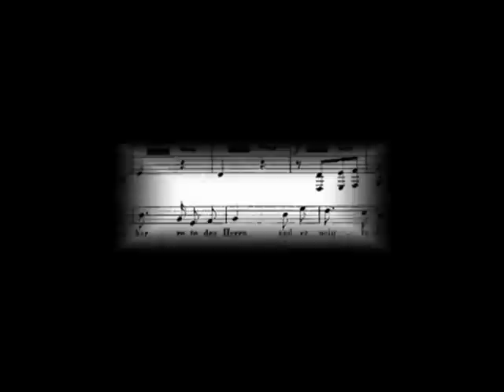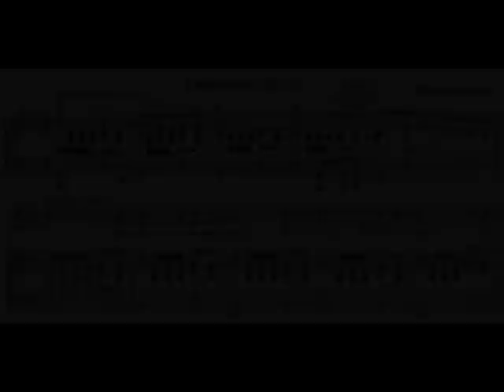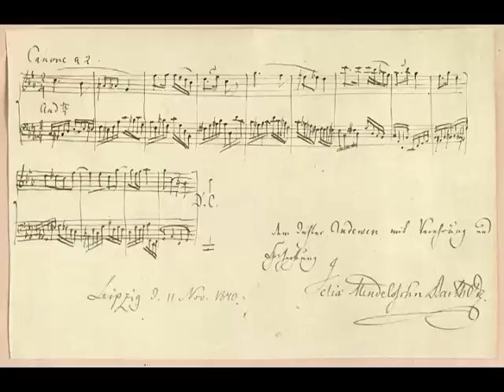Lobgesang. Mendelssohn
Julia Cea (soprano 2ª), Susana de Lorenzo (soprano 1ª) y Rupert Twine (pianista) interpretan esta pieza de la Sinfonía nº 2 " Lobgesang" de Mendelssohn.

"Ich harrete des Herrn, und er neigte sich zu mir und hörte mein Flehn.
Wohl dem, der seine Hoffnung setzt auf den Herrn!"
Wohl dem, der seine Hoffnung setzt auf ihn!